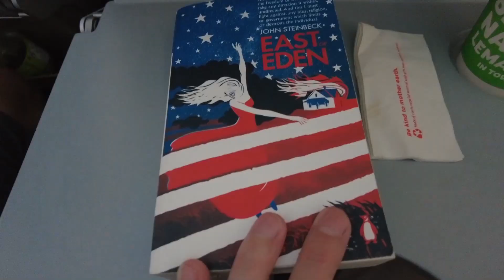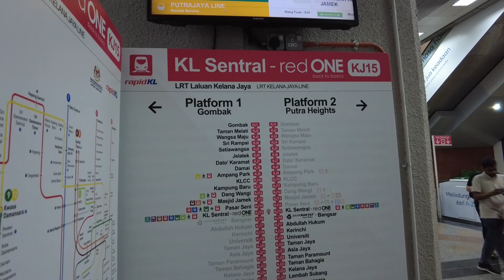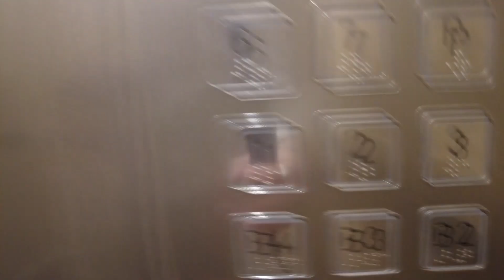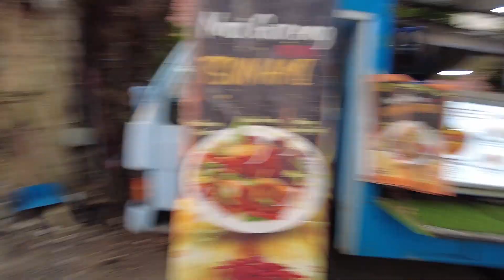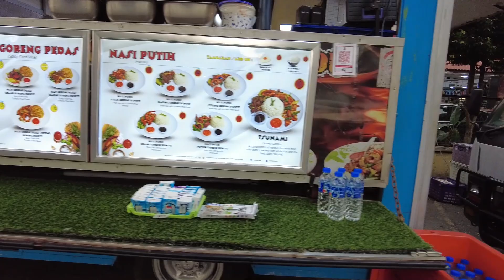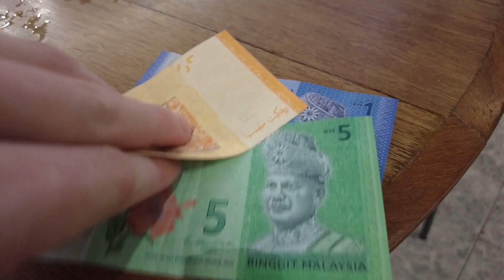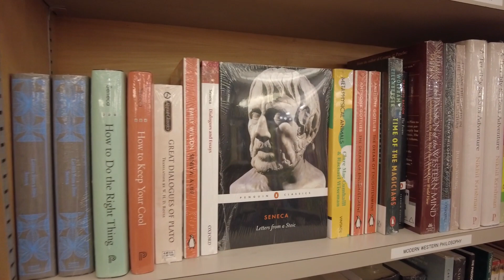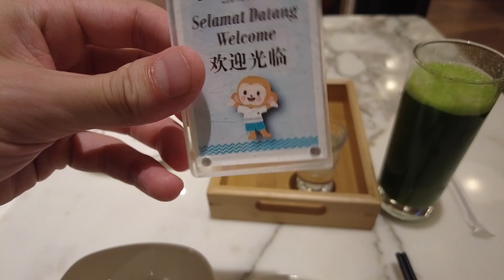First Time in Kuala Lumpur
Join me as I step into the vibrant streets of Kuala Lumpur for the first time ever. From the iconic Petronas Towers to local street food delights, I'm capturing my genuine first impressions of this amazing city.